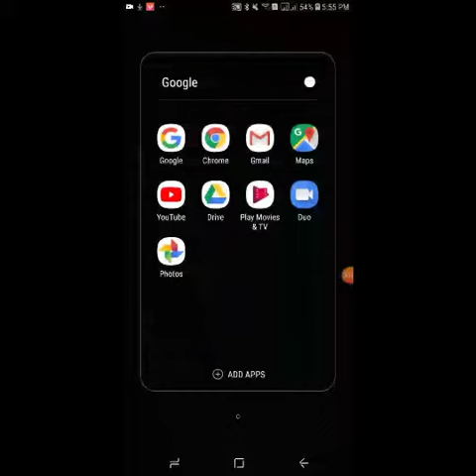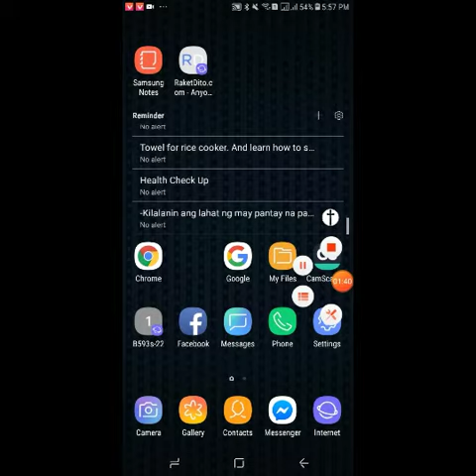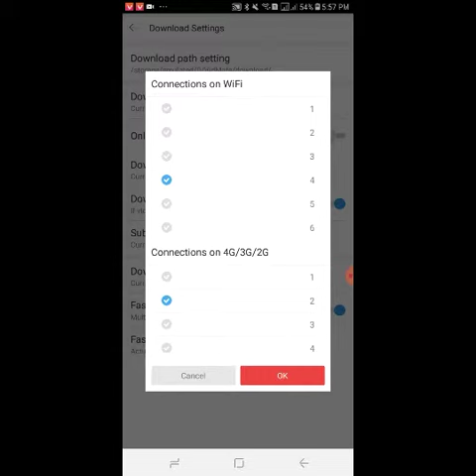How To Fix Offline Unavailable on Youtube 2019!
Guys Vidmate is not available in PlayStore nor AppStore so you can only download it with apk.